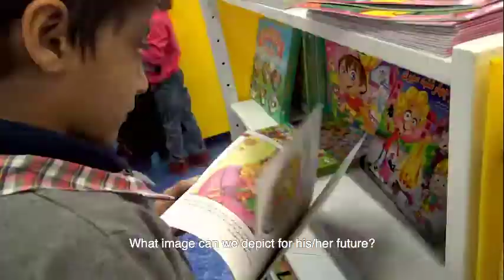Salmon documentary (with ENGLISH, ITALIAN, and FRENCH subtitles)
Salmon is about child labor in Iran. It portraits life and action of three women who are child labor activists and work with Afghan refugee’s children in Iran.

‎‏ In Persian, salmon is also called “the free fish”. It is named as such since it’s a fish species that has to swim against the current its whole life, going up the river and passing alongside the just woken up hungry bears, in order to reach the place where it can lay eggs and then die…